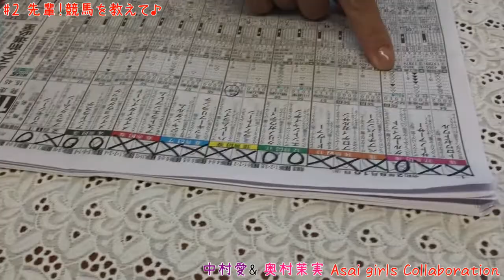中村愛 & 奥村茉実 Asai Girls Collaboration #2 先輩！競馬を教えて！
浅井企画の女性タレント「中村愛」と「奥村茉実」が
先輩後輩の垣根を越えてYoutubeでコラボレーション！

現在、フジテレビのWebサイト「フジテレビ競馬PARK」の
夏競馬企画「サマーウーマンズグランプリ」に参戦中の奥村が
競馬番組「金曜競馬CLUB」に出演中の中村に教えを乞う♪

奥村は競馬を覚えて「サマーウーマンズグランプリ」を
勝ち残ることが出来るのか！？

是非、奥村茉実の競馬観戦動画を見て、高評価を押してください！

∇サマーウーマンズグランプリ 奥村茉実 3週目動画URL∇